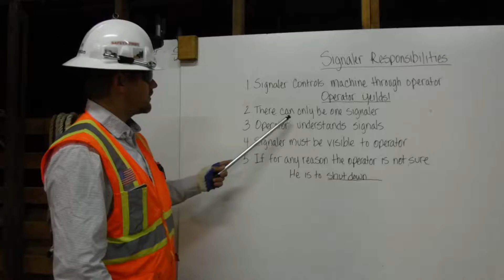Signaler Responsibilities By Operator Jon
At Deep Creek Construction School, we were required to know and be able to explain the responsibilities of a signaler.